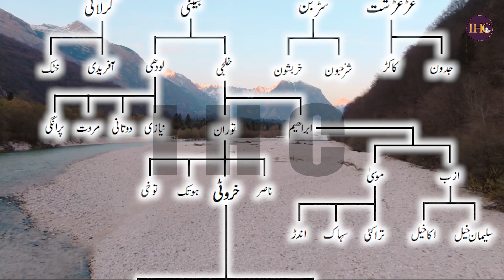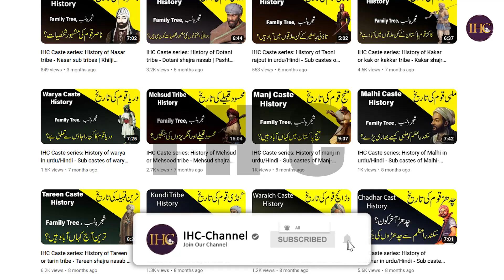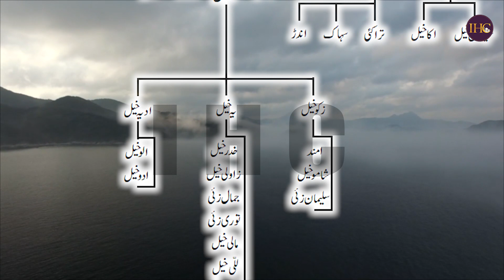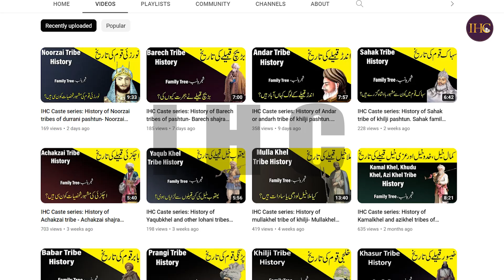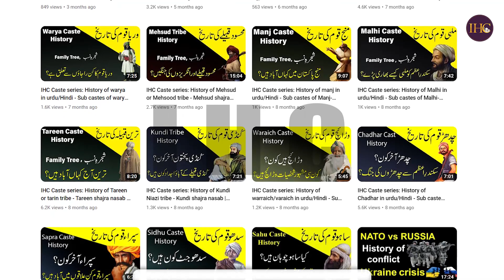IHC Caste series: History of kharoti tribe of khilji pashtun. Kharoti and khilji family tree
The video covers the history of the kharoti tribe of ghilzai or khilji clan in Pakistan and Afghanistan. Kharoti  is mostly living in KPK in Pakistan. Video also explains the origin of kharoti Pashtuns and their relations with other Pashtun tribes. It also lists the sub-tribes of kharoti. Video also presents family tree of pashtuns, khilji and especially kharoti tribe. It is part of the IHC caste series.